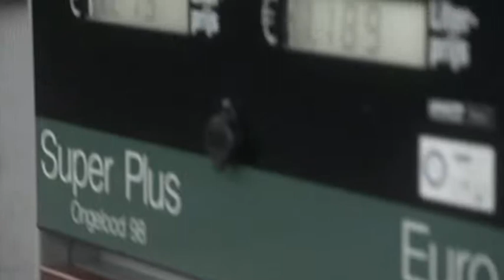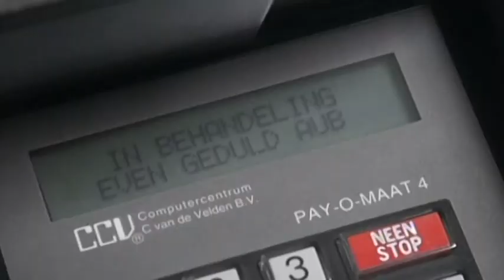Boschtion Muziek - aflevering 3